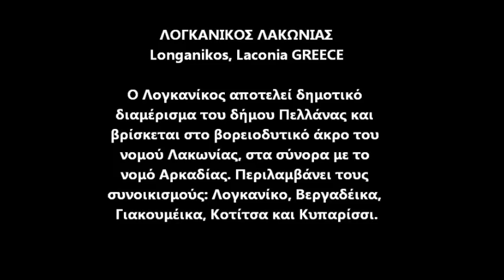Longanikos Laconia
I used my GoPro to record the video (mounted on the windshield) and a little Canon S95 camera for the still photos. Soundtrack is "Anthem" by Christos Kyriazis.

"Longanikos (Greek: Λογκανίκος, also transliterated as Logkanikos) is a traditional Greek village, located in Laconia, in the ancient and historical Peloponnese area of southern Greece. It is also referred to sometimes in English as "Logganiko(s)" or "Longanico(s)". It is about 30 kilometers north of Sparta, the capital city of Lakonia, and is also very close to the cities of Kalamata, Tripolis and Megalopolis. It rests on the northeastern slope of Mount Taigetos. The current population of Longanikos is about 702 inhabitants according to government population statistics. This figure may include the population of the surrounding smaller villages like Vergadeika, Kiparrissi, Foundeika, and Aghios Konstantinos. Because of the small size of this village, residents of this town often identify themselves as Spartans to other Greeks or foreigners. For those who are familiar with this area, a resident or person from Longanikos is referred to as a "Longanikiotes" (masc) or "Longanikiotissa" (fem)." -source: Wikipedia